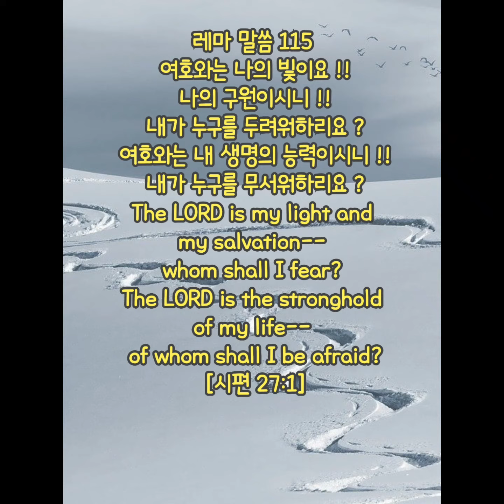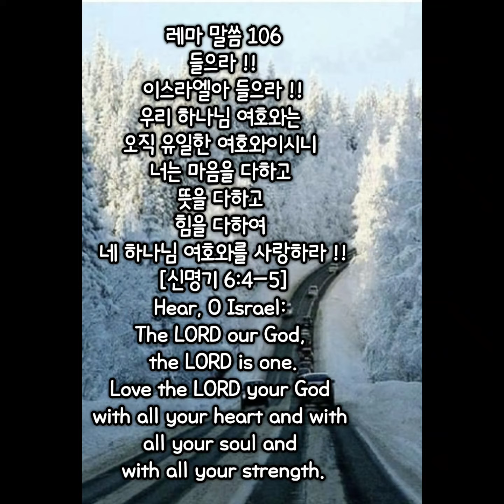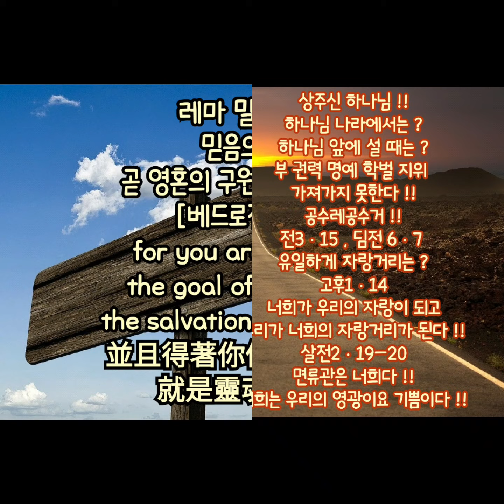레마 말씀 116 기다리심 !!그러나 여호와께서 기다리시나니 !! 사30ㆍ18 (2021.1.1)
레마 말씀 116
기다리심 !!
그러나 여호와께서
기다리시나니
이는 너희에게
은혜를 베풀려 하심이요
일어나시리니
이는 너희를
긍휼히 여기려 하심이라
대저 여호와는
정의의 하나님이심이라
그를 기다리는 자마다
복이 있도다 !!
[이사야 30:18]